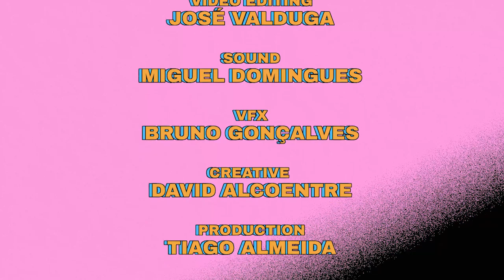FUEL TV 'Shop Talk' with Jason Stevenson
Fuel TV caught up with JS in Portugal during a recent range release tour.